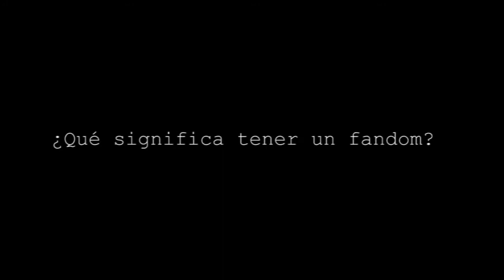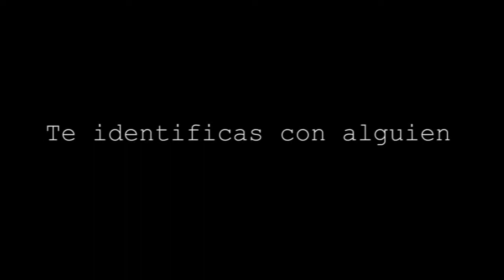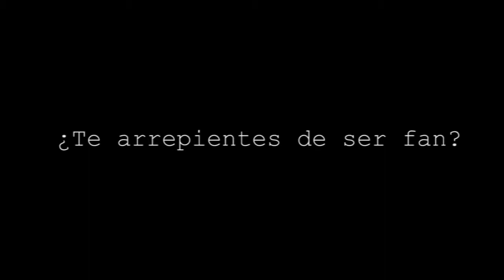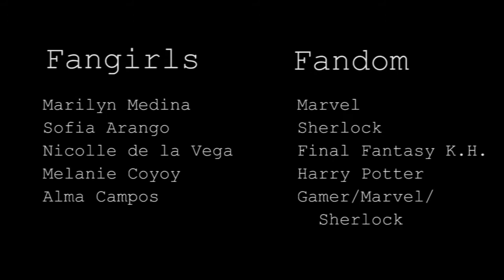Fandoms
Una pequeña descripción de lo que es el mundo de los Fandoms explicado por las mismas fans (: